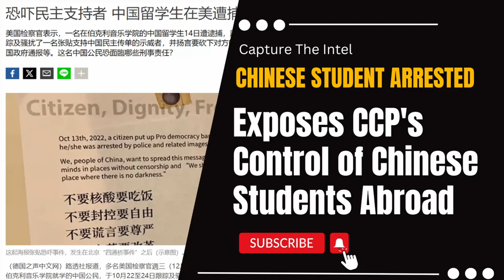Student's Arrest in Boston Sheds Light on CCP's Efforts to Control Chinese Students Abroad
In today's video, we delve into the story of a Chinese student at Berklee College of Music in Boston who was arrested for threatening and harassing a fellow student who was distributing posters in support of the pro-democracy movement in China. This incident has sparked outrage and raised concerns about the growing influence of the Chinese Communist Party (CCP) in Western universities and the safety of Chinese students who express dissenting opinions. We'll analyze the details of the case, examine the legal implications, and discuss the broader context of China's crackdown on dissent both domestically and abroad.

🔗 The Sources and Related Links:
1. （【中国🇨🇳留学生“跟骚”挺民运示威者在美受审】
一名在美国波士顿 伯克利音乐学院 就学的中国公民，被指控跟踪及骚扰另一名张贴传单支持中国“白纸运动”的示威者，于本周一（22日）出庭受审。
根据纪录，这名25岁的男子在2022年10月22日至24日，先是在 Instagram 传送恐吓讯息，还透过 微信、电子邮件等方式向受害者表示，他已经把对方的行为通报给 中国执法部门，并扬言要砍下对方的手，还称“公安机关会去问候妳的家人”。
美国检察官在法庭上向陪审团表示，该名男子的行为让受害学生相当担心自身及还在中国境内的家人安全。男子的律师则辩称，他的言论并非想威胁对方，仅是两个相互认识的年轻人之间“不成熟的网路纠纷”。
随着与 中国 的竞争加剧，以美国🇺🇸为首的西方国家警告，中国政府持续扩大对海外异议人士的施压。人权组织也指出国际大学中的学术自由和中国留学生遭监视等威胁。）
2. （恐吓民主支持者 中国留学生在美遭捕
美国检察官表示，一名在伯克利音乐学院的中国留学生14日遭逮捕，原因是他跟踪及骚扰了一名张贴支持中国民主传单的示威者，并扬言要砍下对方的手、向中国政府通报等。这名中国公民恐面臨哪些刑事责任？）

Bombshell Reloaded News:
1. Russia and China's real asking price: Back to the state of 1997
2. Mysterious Chinese COVID Lab Uncovered in City of Reedley CA
3. The day Russia plans to invade Ukraine: 22/2/22
4. AI says China will enter the war with the Free World in less than 12 months